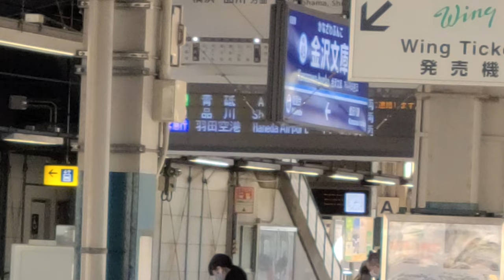【レアな4番線発着】京急1500形 1561編成 エアポート急行 羽田空港行き 金沢文庫駅 発車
2020年12月3日撮影

この時はデト発着の関係で4番線入線でした。土休日の朝にも4番線発着があります。